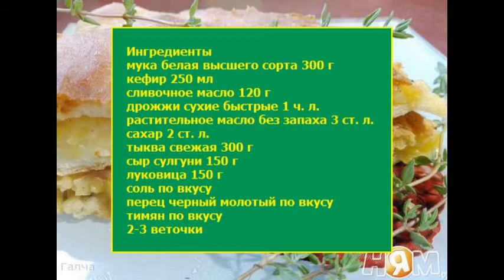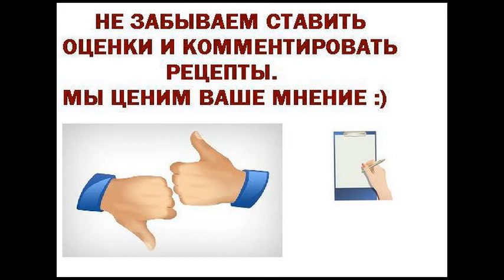Насджин осетинский пирог с тыквой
Очень вкусный пирог с нежной ароматной начинкой. Готовится легко и быстро, особенно когда уже есть готовое тесто.
Ингредиенты для приготовления Насджин осетинский пирог с тыквой
мука белая высшего сорта 300 г
дрожжи сухие быстрые 1 ч. л.
растительное масло без запаха 3 ст. л.
сахар 2 ст. л.
тыква свежая 300 г
сыр сулгуни 150 г
луковица 150 г
тимян по вкусу
2-3 веточки

Насджин осетинский пирог с тыквой рецепт